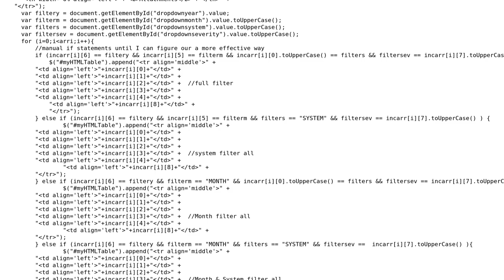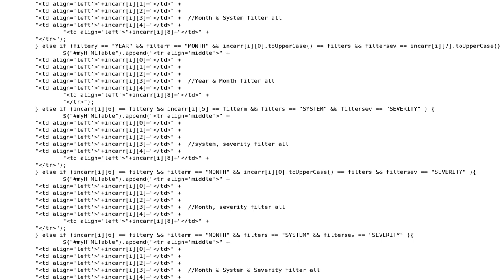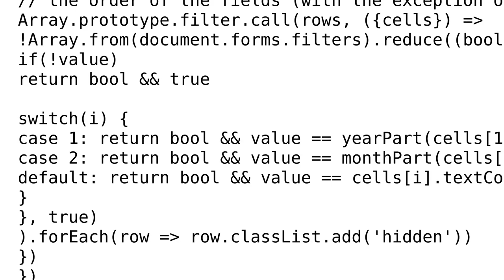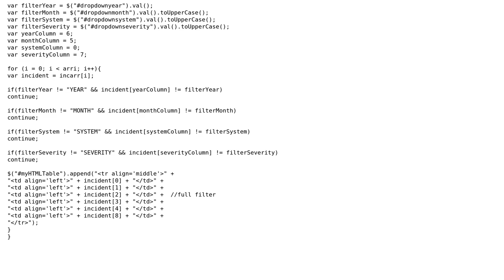Code Review: Filter list items (2 Solutions!!)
Code Review: Filter list items

With thanks & praise to God, and with thanks to the many people who have made this project possible! | Content (except music & images) licensed under CC BY-SA | Music | Images & others | With thanks to user SqueakyDeath user morbusg user konijn user dfhwze and the Stack Exchange Network Trademarks are property of their respective owners. You are responsible for your own actions.